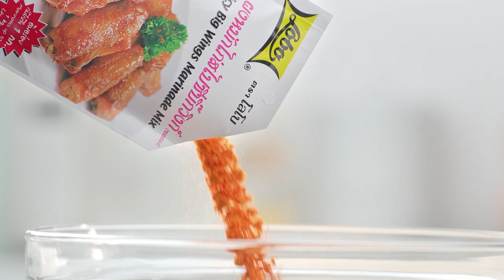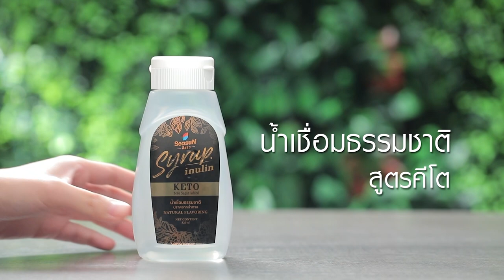กินได้ก็กิน (ทำกินเอง) เนื้อย่างใบชะพลู / แกงเขียวหวานเนื้อสับใบชะพลู l EP.214 [2/3]